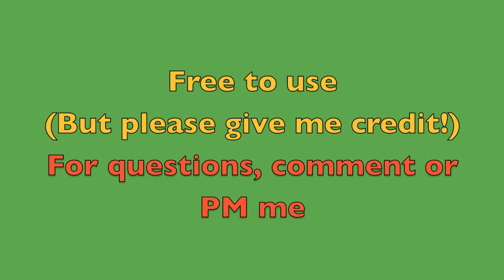Lego Revolver - Green Screen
Free lego green screen effects, as long as you give me credit ;D Feel free to request what you want (in lego green screen) and I'll see if I can make it! (Used in my FPS videos).